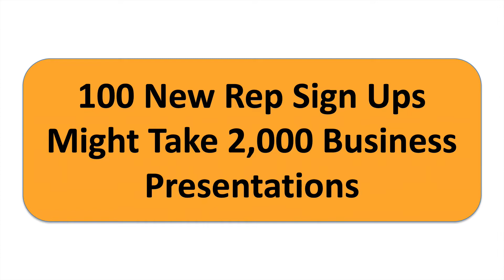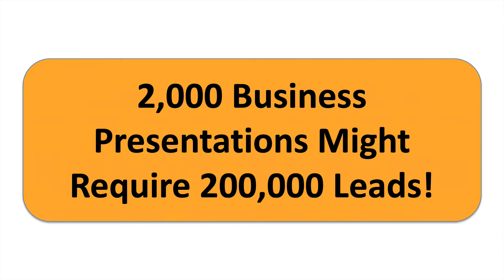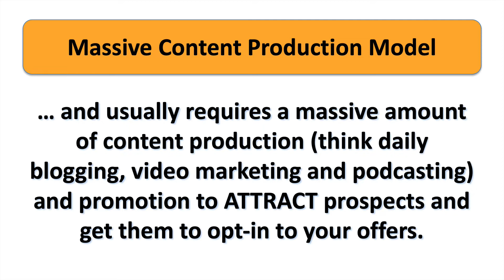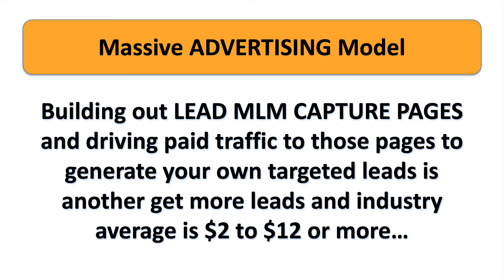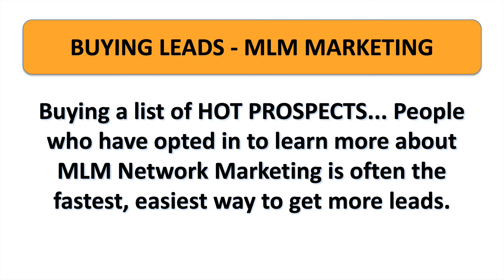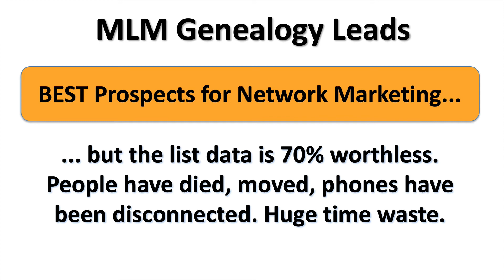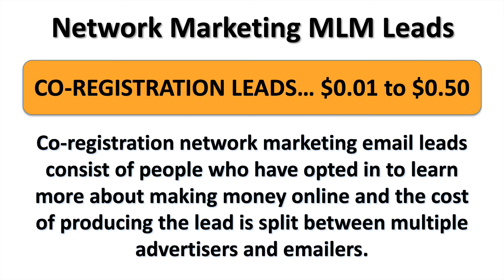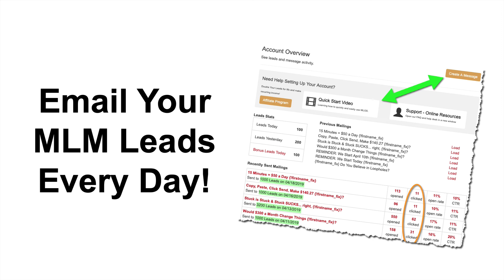Get More Leads for Your MLM Network Marketing Business Today!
⚠️ ⛔ ⚠️ WE NO LONGER RECOMMEND MY LEAD GEN SECRET because they are not a true MLM Network Marketing business lead generation system. They offer cheap, co-registration leads that have been resold numerous times and the in-house mailer has been proven to not provide accurate statistics. if you want to see the results we recorded the fist 6 months.

Blogging, video marketing and buying biz opp leads... soloads...and direct traffic are all effective ways to to generate a business opportunity seeker mlm lead and built a huge business opportunity email list of hot prospects, customers, new reps and distributors.

Automatic MLM Network Marketing Lead Generation is the name of the game when it comes to taking your business, residual income and lifestyle to the next level.
INCOME DISCLAIMER - Rob Fore, the producer of this video and any co-hosts interviewed, shown, mentioned or highlighted make no income claims whatsoever and we make no 'average affiliate income' claims whatsoever because... what you make or do not make as a business owner is absolutely 100% up to what you do or do not do to make a profit based on the time, talent and expertise you bring or do not bring to the table.

AFFILIATE ASSOCIATIONS - ASSUME EVERY WEBSITE AND LINK MENTIONED IN THE VIDEO AND WRITTEN HERE IN THE DESCRIPTION AREA OF THIS VIDEO WILL EARN AN AFFILIATE COMMISSION WHEN SOMEONE CLICKS THE LINKS AND MAKES A PURCHASE.

That said, we only recommend products, services and opportunities we have reviewed, have used or still use in some way, shape, form or fashion.